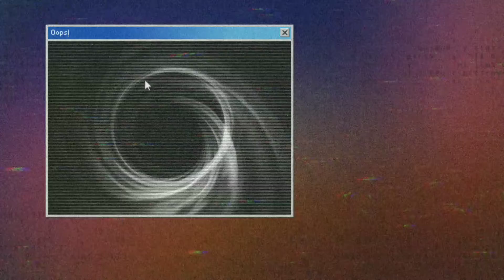Na bored at nagkagawa ng pang Netflix na content?